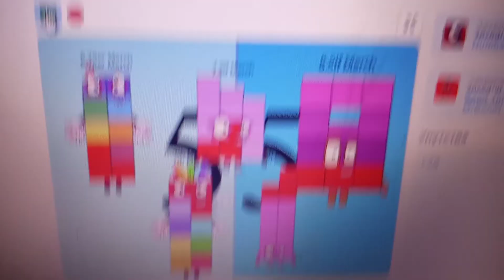Dateblocks band quarters 60 Yes